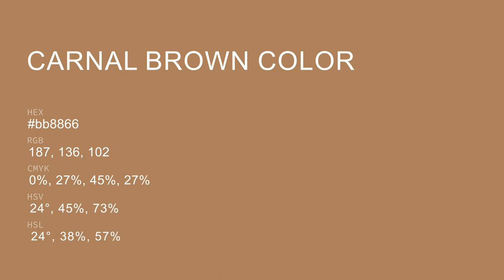Carnal Brown color bb8866 hex color - Yellow color - Cool color bb8866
What color is Carnal Brown ? bb8866 hex color - Yellow color - Cool color bb8866

Hex bb8866 Color Code is also known as Carnal Brown color.